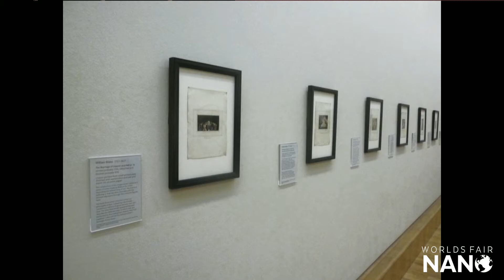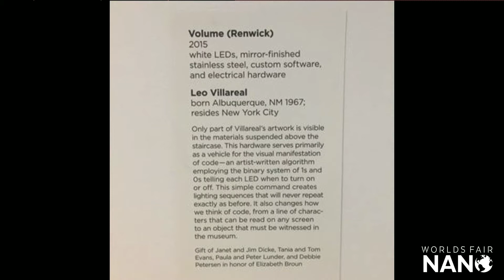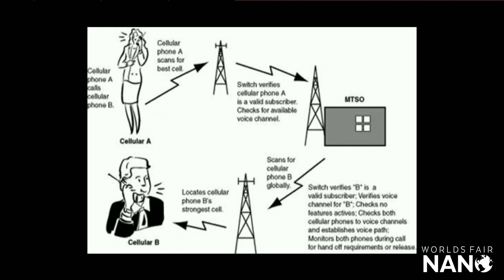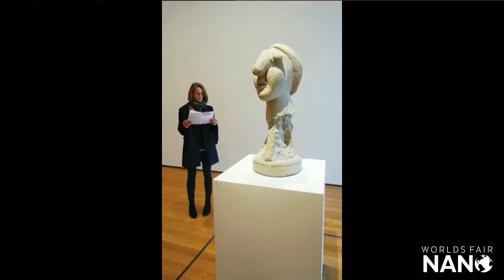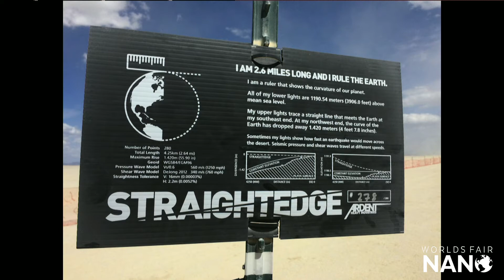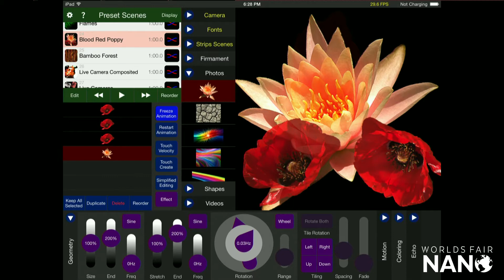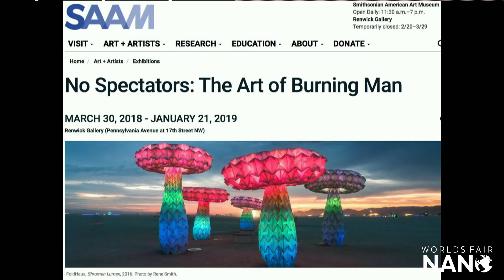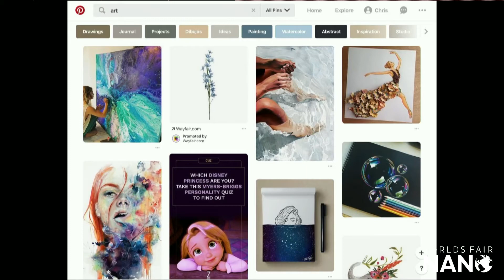The Future of Art | Christopher Schardt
Worlds Fair Nano is a 2-day future festival. Much like the Worlds Fairs of old, the goal of WFN is to connect everybody with the future. The organizers behind Worlds Fair Nano plan to grow Nano from 2 days and 10,000 people into a 6 month Worlds Fair in the U.S.